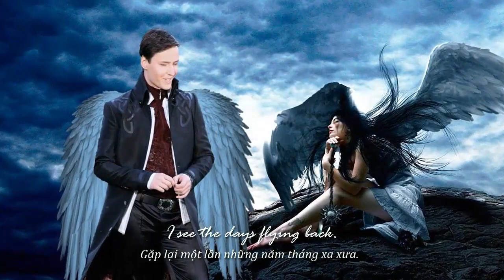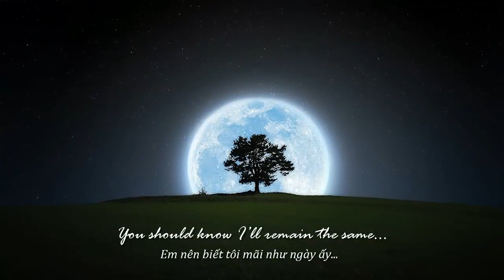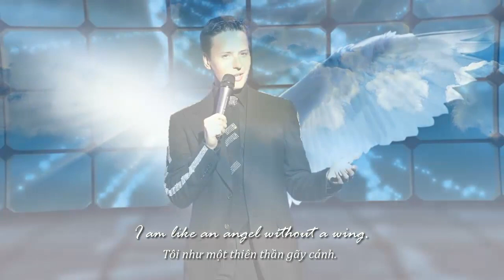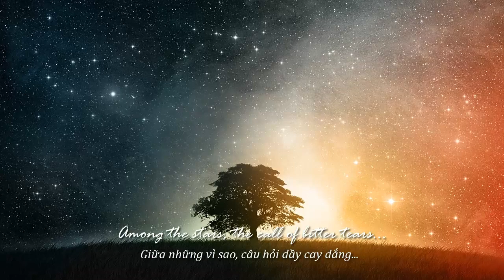VITAS - Angel without a wing - THIÊN THẦN GÃY CÁNH - VIETSUB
Vitas - Angel without a wing -  Ангел без крыла
A heavenly song composed by Vitas
Album: Return Home - Part 2

In video with special thanks:
Original photos from Vitas website, Shauna Dawson & Vitas's fans
English Lyrics by Anna Russia
Digital edition photos for illustrated video & Vietsub by Moony Nguyen.